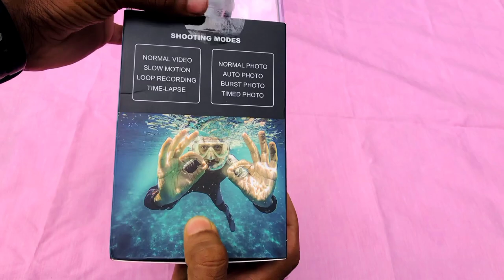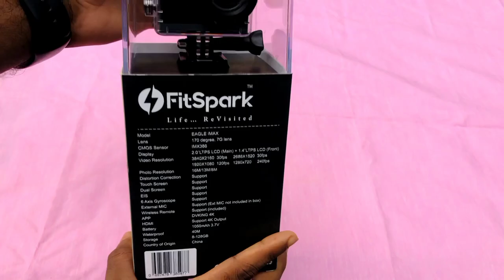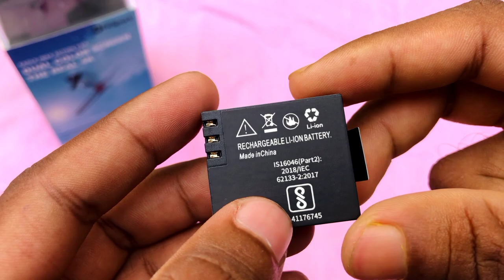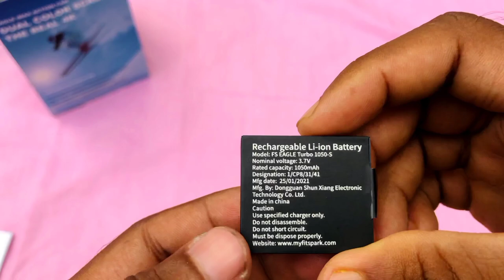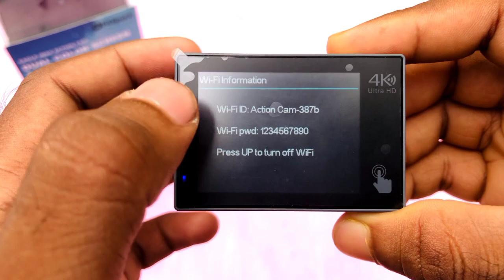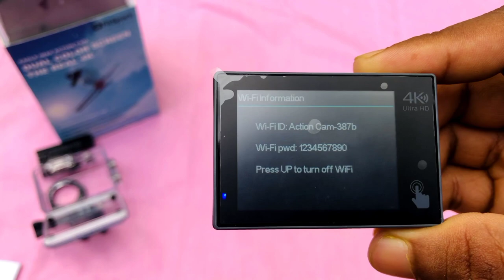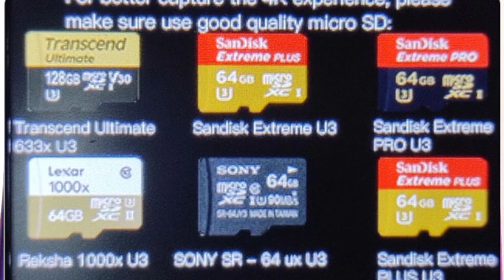FitSpark Eagle imax Dual screen Action Camera 4K - Unboxing & Review Malayalam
4k action camera Fitspark Eagle i max
60 fps
High quality camera
Dual screen
under water photo and video

Action camera purchase-